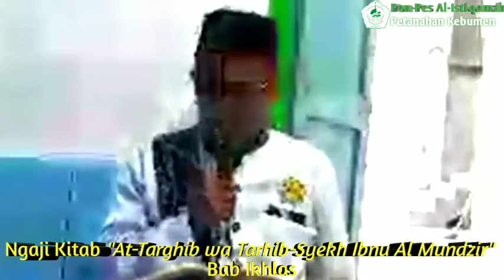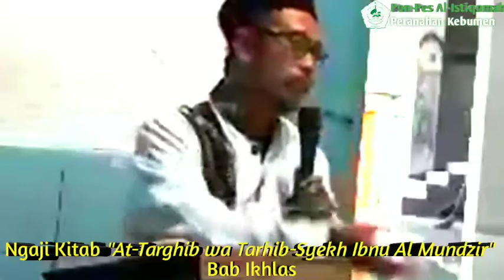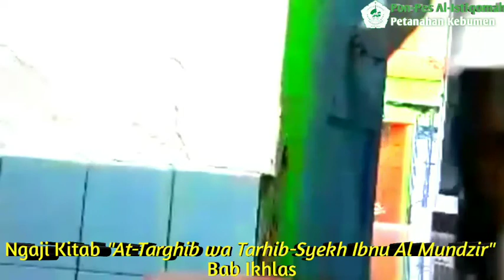#1 Ngaji Kitab “At-Targhib wa Tarhib : Bab Ikhlas” bersama KH Ali Muin Amnur, Lc. M.Pd.I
Kajian Kitab At-Targhib wa Tarhib di laksanakan mulai Awal Ramadhan 1441 H di Pon-Pes Al-Istiqomah Ds. Tanjungsari, Petanahan, Kebumen..

Kitab At-Targhib wa Tarhib merupakan karya dari Imam Ahli Hadits Yaitu Imam Zakiyudin Abdul Adzim dari Syam.

NB: Mohon maaf apabila suara dan gambar kurang Jelas...